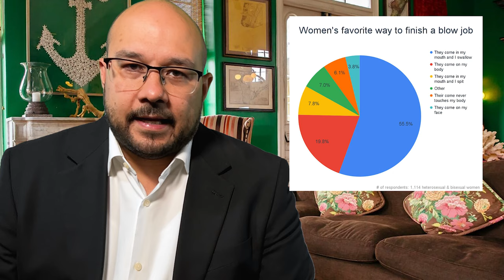Nancy Reagan’s Bedroom Skills Were Mind-Blowing | Dubious Headlines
In this video Zilla Gorilla discusses the world wide recognition for Nancy Reagan and her hidden talent. She was known for making an impression when given the chance. Some called her the Head Doctor.

Dubious Headlines is an experimental sketch comedy news show that isn't afraid to take on controversial topics like Nancy Reagan and her hidden bj abilities. Pull your pant up.

Outlandish and definitely dubious.